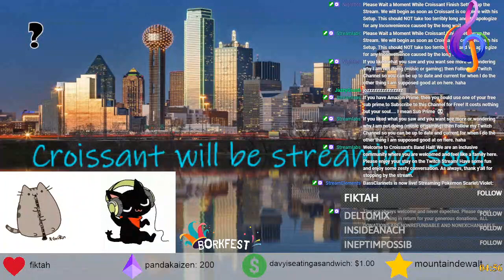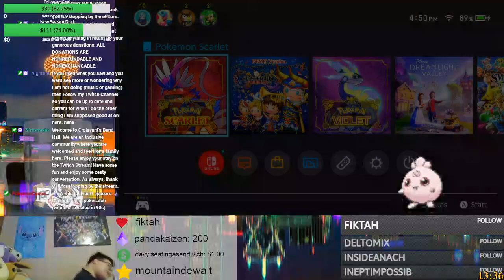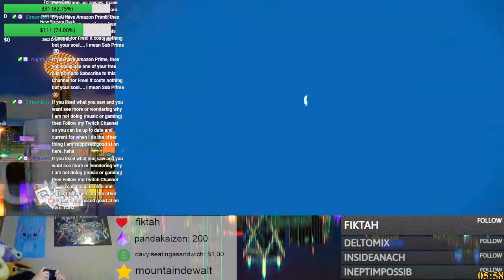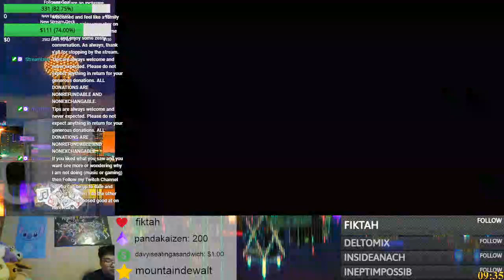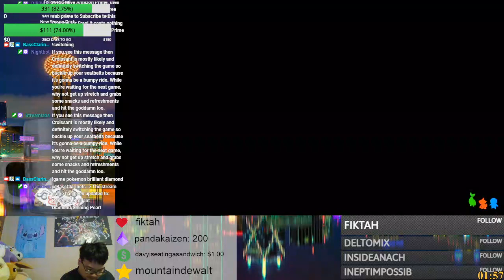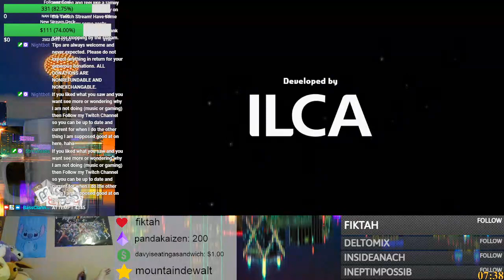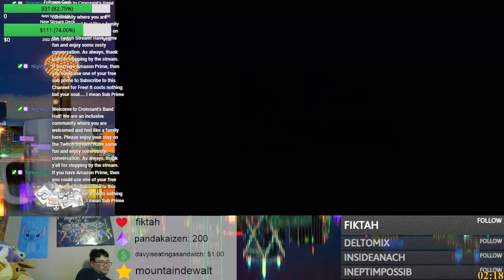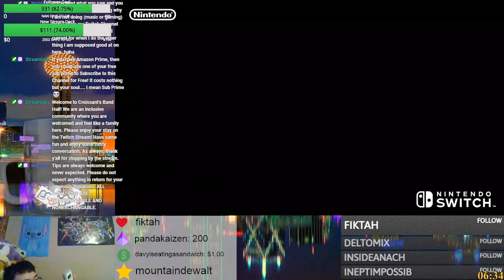Croissant's February 24th Twitch Gaming Stream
Splatoon 3
Disney Dreamlight Valley
Pokemon HOME